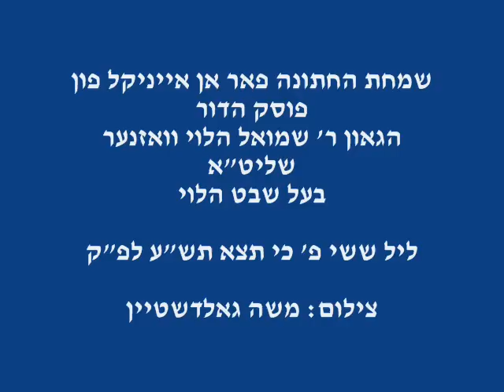Wosner Wedding Elul 5770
Einikel of R' Shmuel Wosner and R' Yochanan Wosner